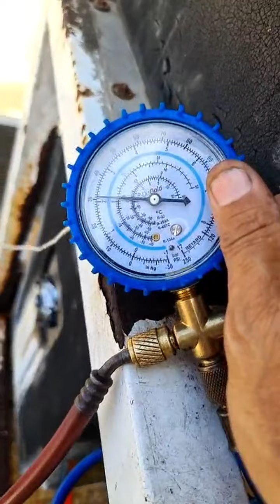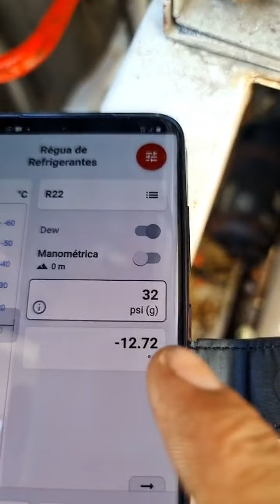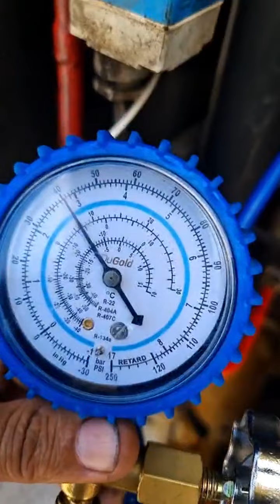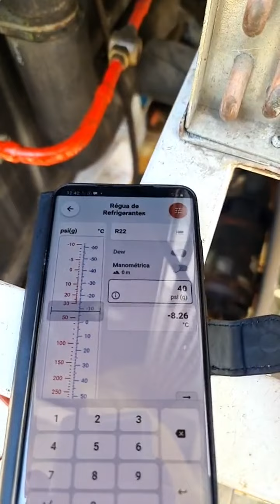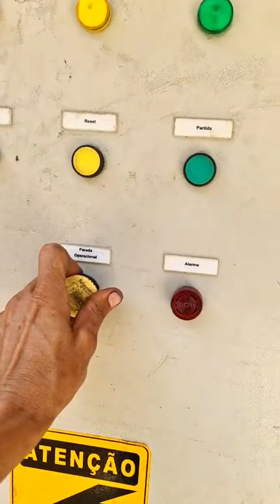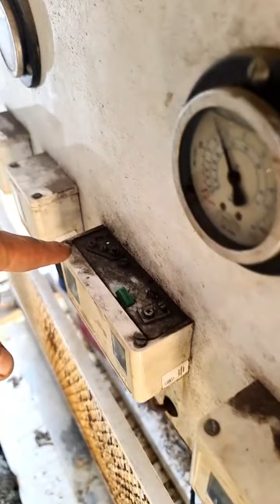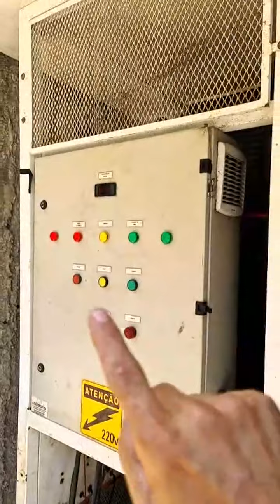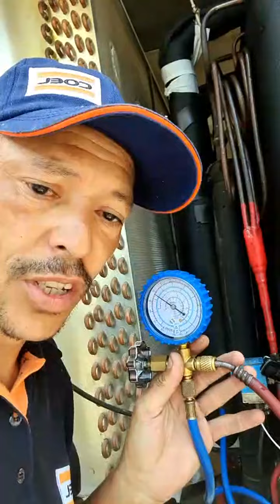Serviço em máquina de gelo - PARTE 3 Curso de refrigeração